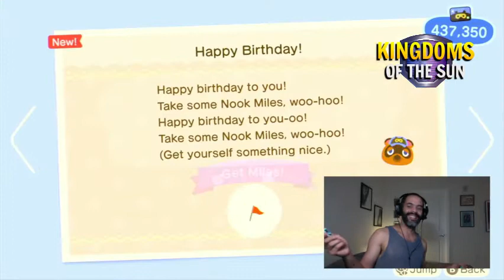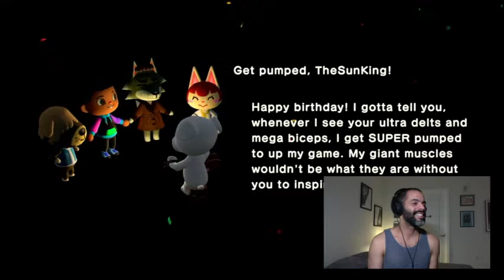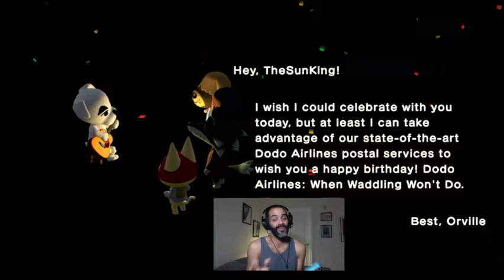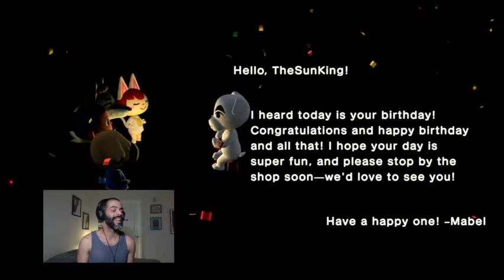IT'S MY BIRTHDAY!!! KINGDOMS OF THE SUN ANIMAL CROSSING NEW HORIZONS BIRTHDAY ADVENTURE!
Hey everyone! It's me The Sun King and it's my birthday! Come join me in this very special celebration on Kingdoms of The Sun!